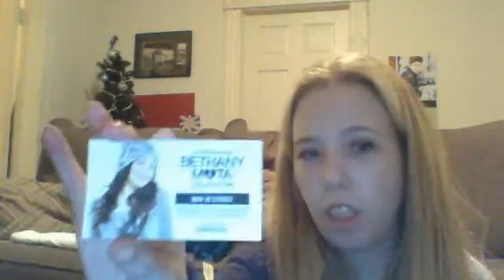my moa hauls 2013